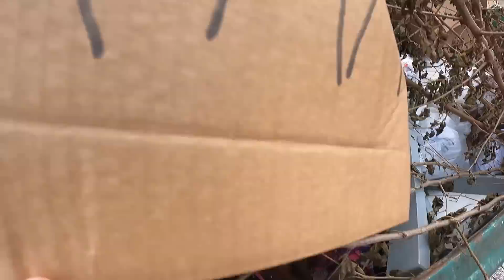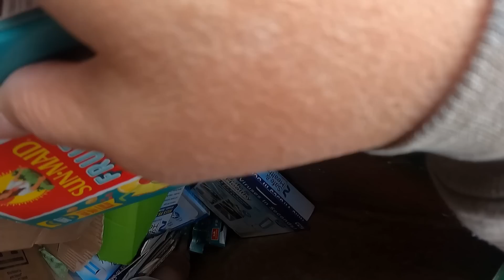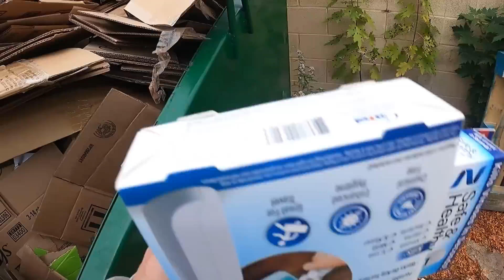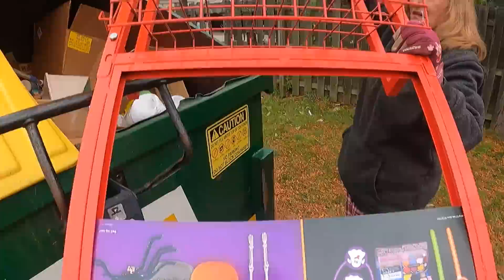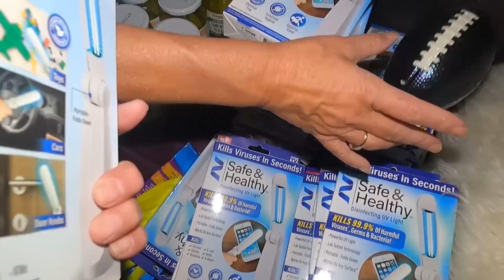Dumpster Diving- Hot Wheels Cars, Raisins, Kind Bars, Scrap Metal + The Critter Cam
Michelle and LeeAnn go out Dumpster Diving and find a bag full of Hot Wheels cars, raisin snack packs, UV light sanitizers, scrap metal and more.